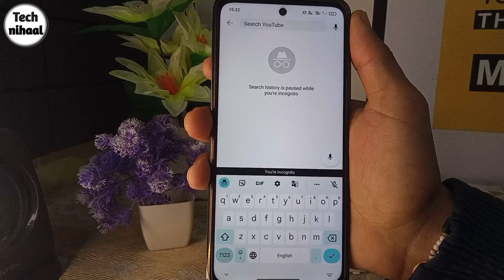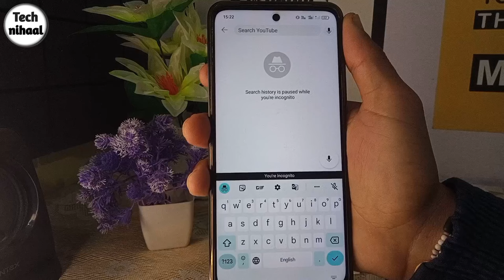youtube try searching to get started problem | how to remove try searching get started youtube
Hello friends,
Is video me mai apko batane wala hoon ki agar apke phone me b youtube ke home page par try searching to get started problem aa rhi hai toh aap isko kaise thik kar saktey hai.